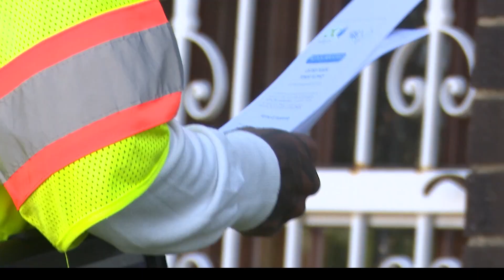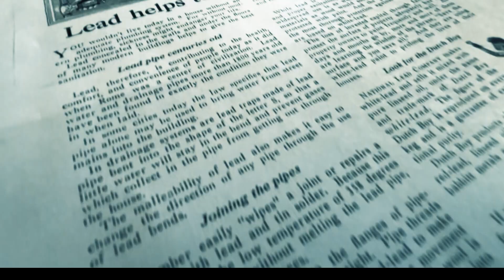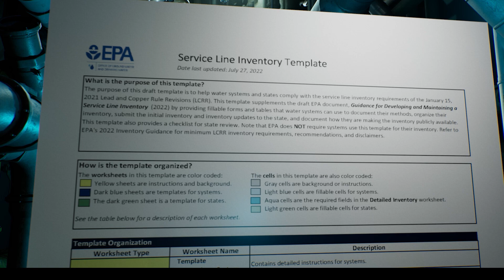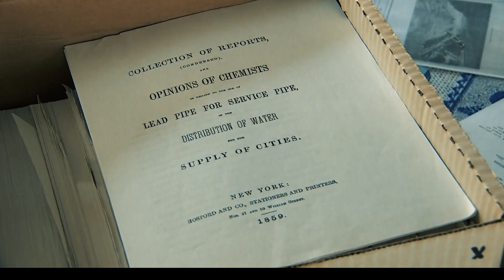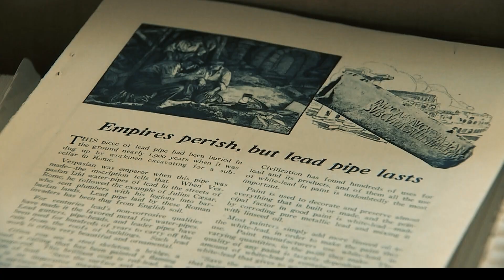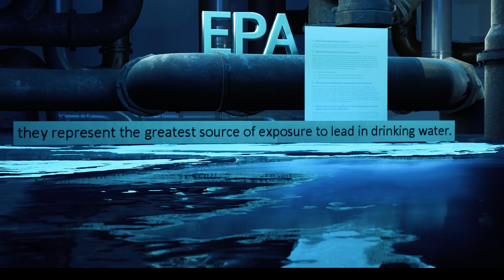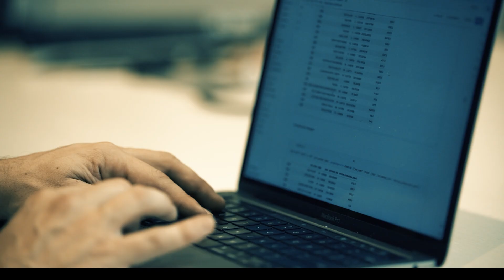Nationwide water systems miss critical deadline for identifying lead service lines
Water systems face hardship in identifying lead pipes, as one researcher explains how we got here. (Videographer: Owen Hornstein, Michael Estrabillo)